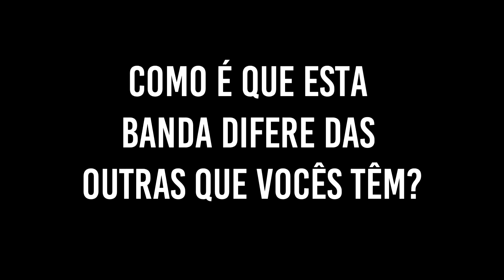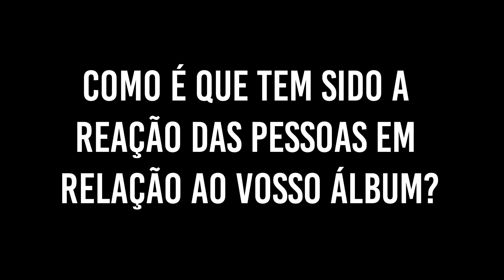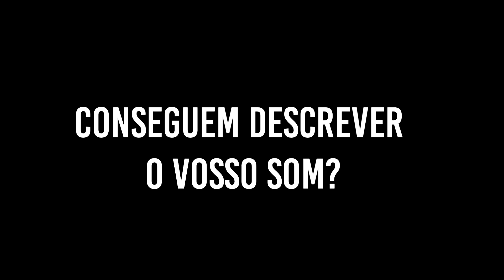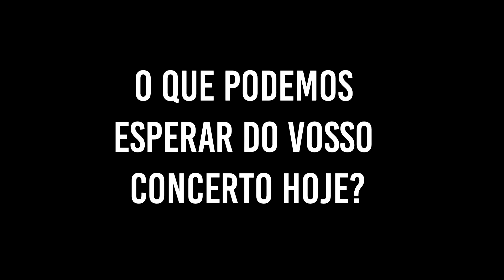Entrevista aos Keep Razors Sharp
Estivemos à conversa com os Keep Razors Sharp antes do seu concerto no Jameson Urban Routes.

A banda lançou o seu álbum homónimo este ano e podem fazer o download grátis e legal
Em 2015, a banda irá fazer uma tour pelo país com o apoio da Antena 3. Datas